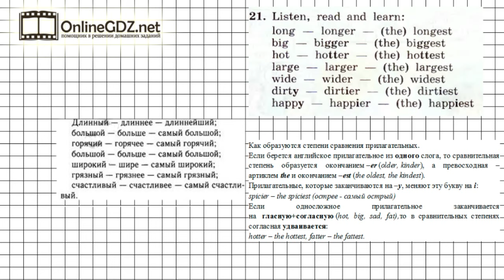Unit 3 Section 2 Задание №21 - Английский язык "Enjoy English" 4 класс (Биболетова)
В упражнении 21 (часть 3, раздел 2) необходимо послушать слова, прочитать, перевести и выучить их. А подсказкой для вас будет наше видео с решением!